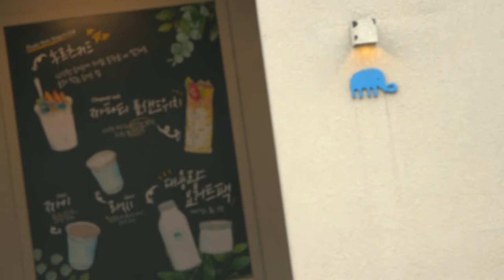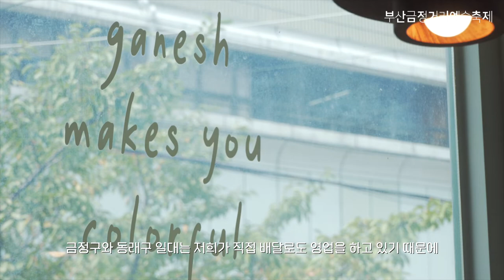부산금정거리예술축제와 함께하는 금정구 착한가게 - 가네쉬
부산금정거리예술축제와 함께하는 금정구 착한가게

올해 부산금정거리예술축제는 "돌(아)봄"이라는 컨셉으로 코로나 19로 침체된 지역상권에 힘을 불어 넣기 위해 지역의 착한가게들의 홍보영상을 제작하여 지역과 이웃을 돌아보고자 합니다.

🏚다섯번째 착한가게 - 가네쉬

부곡동에 위치한 가네쉬는 정성들여 수제로 만든 달달걸쭉한 요거트와 무가당의 담백한 그릭요거트,  직접 오븐에 구운 그래놀라를 판매하고 있습니다. 가게에서, 집에서 어디서나 즐길 수 있는 다양한 메뉴가 준비되어 있으며, 배달로도 만나실 수 있습니다.

개막식: 10.22.(금) 19:00